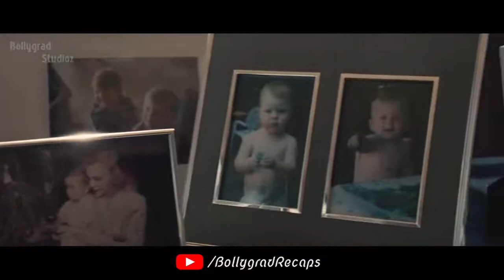World War 2 में, एक लड़की Books चुराती है और एक Jewish लड़के के साथ इसे share करती है।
The Book Thief | Hindi Dubbed | Geoffrey Rush | Emily Watson | Sophie Nélisse

The Book Thief is a 2013 war drama film directed by Brian Percival and starring Geoffrey Rush, Emily Watson, and Sophie Nélisse. The film is based on the 2005 novel of the same name by Markus Zusak and adapted by Michael Petroni. The film is about a young girl living with her adoptive German family during the Nazi era. Taught to read by her kind-hearted foster father, the girl begins "borrowing" books and sharing them with the Jewish refugee being sheltered by her foster parents in their home. The film features a musical score by Oscar-winning composer John Williams.

The Book Thief premiered at the Mill Valley Film Festival on October 3, 2013, and was released for general distribution in the United States on November 8, 2013. The film received mixed reviews upon its theatrical release with some reviewers praising its "fresher perspective on the war" and its focus on the "consistent thread of humanity" in the story,[5] with other critics faulting the film's "wishful narrative".[6] With a budget of $19 million,[3] the film was successful at the box office, earning over $76 million.[4]

The Book Thief received Oscar, Golden Globe and BAFTA nominations for its score. For her performance in the film, Sophie Nélisse won the Hollywood Film Festival Spotlight Award, the Satellite Newcomer Award, and the Phoenix Film Critics Society Award for Best Performance by a Youth in a Lead or Supporting Role – Female. The film was released on Blu-ray and DVD on March 11, 2014

Directed by Brian Percival
Written by Michael Petroni
Based on The Book Thief
by Markus Zusak
Produced by
Karen Rosenfelt
Ken Blancato
Starring
Geoffrey Rush
Emily Watson
Sophie Nélisse
Cinematography Florian Ballhaus
Edited by John Wilson
Production
companies
Fox 2000 Pictures
Sunswept Entertainment
Studio Babelsberg
TSG Entertainment
Distributed by 20th Century Fox
Release dates
October 3, 2013 (Mill Valley Film Festival)
Countries
United States
Germany
Languages
English
German

Geoffrey Rush as Hans Hubermann, Liesel's kind-hearted foster father
Sophie Nélisse as Liesel Meminger, the titular "book thief"
Emily Watson as Rosa Hubermann, Liesel's bad-tempered foster mother
Nico Liersch as Rudy Steiner, Liesel's best friend who is in love with her
Ben Schnetzer as Max Vanderburg
Heike Makatsch as Liesel's mother
Barbara Auer as Ilsa Hermann, the Burgermeister's (mayor's) wife
Roger Allam as Death, the film's narrator
Sandra Nedeleff as Sarah
Hildegard Schroedter as Frau Becker
Rafael Gareisen as Walter Kugler, Max's best friend
Gotthard Lange as the gravedigger
Godehard Giese as the policeman on the train
Oliver Stokowski as Alex Steiner, Rudy's father
Levin Liam [de] as Franz Deutscher, bully and leader of Rudy's Hitler Youth squad
Carina Wiese as Barbara Steiner, Rudy's mother
Julian Lehmann as Werner Meminger, Liesel's Brother
Martin Ontrop as Herr Lehman, Jewish who got taken away and Hans stood up for

Editor  -  Jeet
Script - Manisha